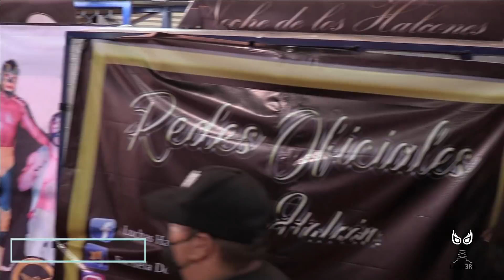Canek, Fantasma, Fray Tormenta, DMT Azul, Texano Jr, Máximo, Abismo inauguran gimnasio Halcón Lucha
Canek, Fantasma, FrayTormenta, DMTAzul, TexanoJr, Maximo, AbismoNegroJr inauguran el gimnasio y escuela de alto rendimiento HalconLuchaLibre...